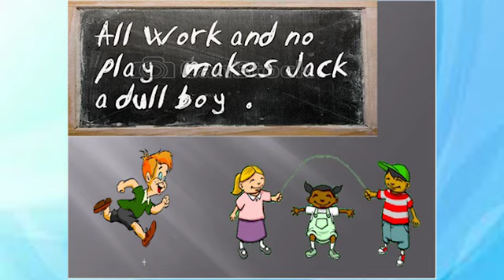ACTIVITIES OF APRIL